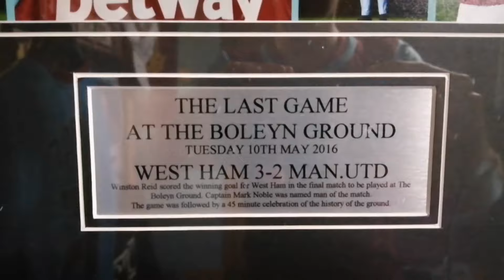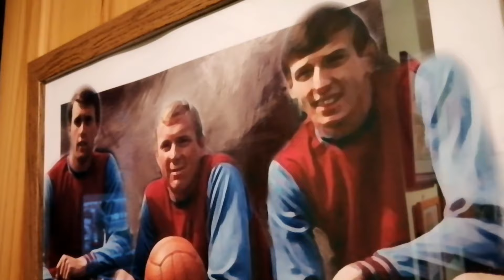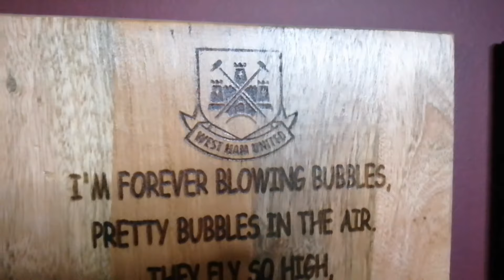Farewell Boleyn...7 Years On - An Upton Park Anniversary Tribute Video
Outro & Reid Goal: West Ham